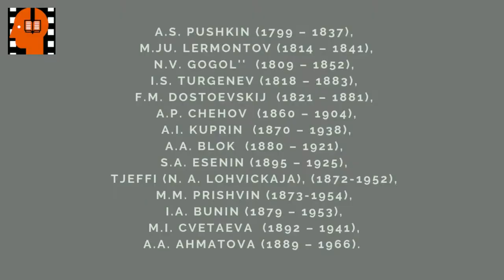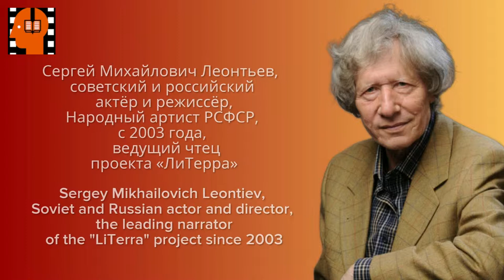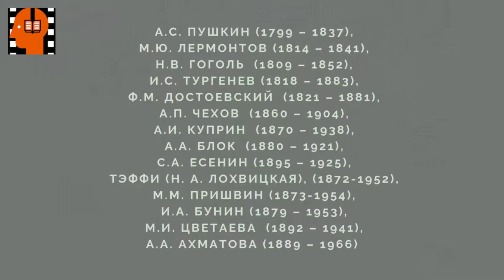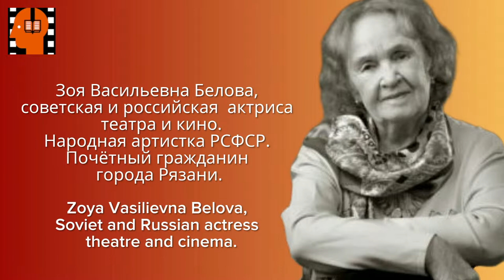I A Bunin Chistyj ponedelnik Chast 3 . Аudiokniga na russkom jazyke